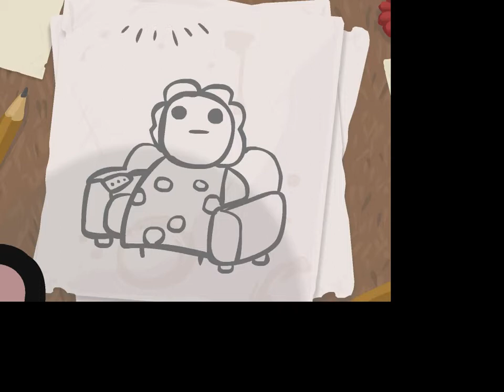The Binding Of Isacc /w yasine786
i played isacc i did record with a mic but something went wrong :(